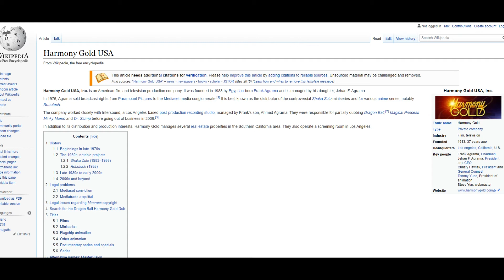Harmony Gold | The Logo Hall (Suggested By CoffeeFlavoredMilk)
Episode 26 (From now on, TLH will be premiering on DBN)